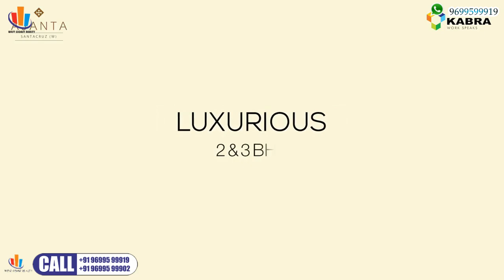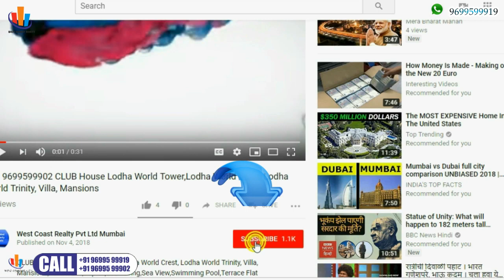📞 SANTACRUZ WEST-Kabra Ajanta 2BHK 3BHK Santacruz West, Mumbai Kabra Grp